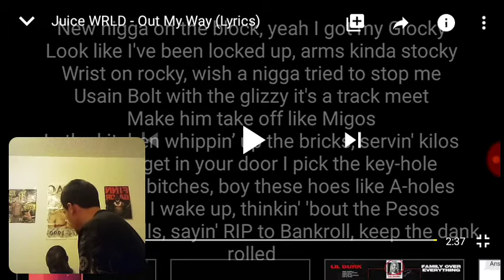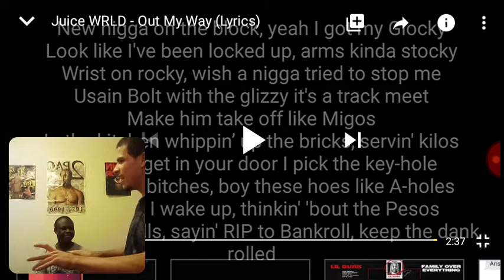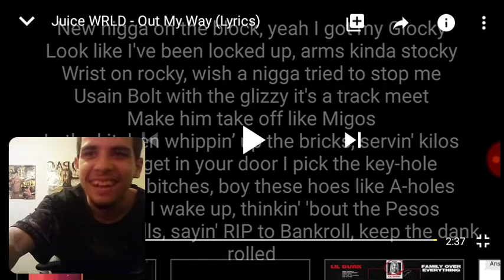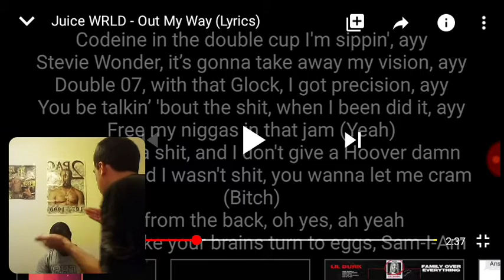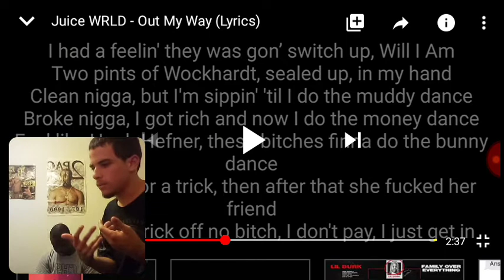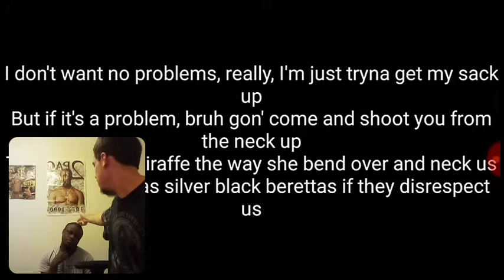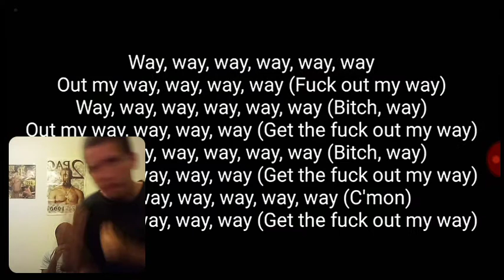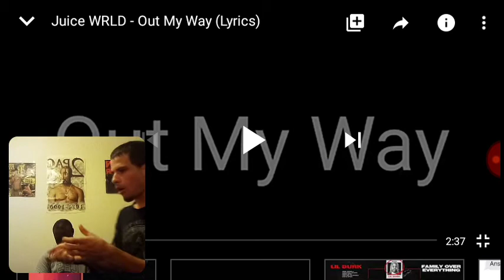THE MIGO BAR!!!!!!! | JUICE WRLD-OUT MY WAY REACTION!!!!!